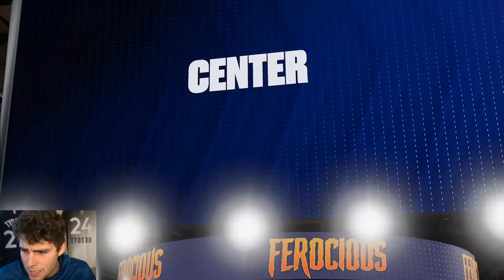ROAD TO THE $250K TOURNAMENT #72 - FREE 10 PACK UNLIMITED BOX! WE PULLED A DIAMOND! NBA 2K23 MyTEAM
In this video, we complete our 72nd episode of our Road to the MyTeam Unlimited $250K tournament series. I won the $250K tournament in NBA 2K21 MyTeam and in NBA 2K22 MyTeam and am looking to 3 peat in NBA 2K23 MyTeam. In this episode, we continue our grind in MyTeam Unlimited and do a pack opening. New main event cards were released in NBA 2K23 MyTeam. These main event cards include pink diamond Magic Johnson, pink diamond Klay Thompson, diamond Magic Johnson, diamond De’Aaron Fox, diamond Aaron Gordon, amethyst Magic Johnson, amethyst Raef Lafrentz and amethyst Desmond Bane. Takeover reward diamond Kiki Vandeweghe was also released. New season 2 world showcase cards were also released. These world showcase cards include pink diamond Detlef Schrempf, diamond Fernando Martin, diamond Danillo Gallinari, amethyst Ricky Rubio, amethyst Vlade Divac, amethyst Dirk Nowitzki and more. A new centerpiece also became available for the trophy case. Along with this, tons of other trophies were also released for you to grind for in the NBA Records & Moments Agenda. New glitched cards were released in season 2 of NBA 2K23 MyTeam. These new glitched cards include pink diamond Dwight Howard, diamond Stephon Marbury, amethyst Caris Levert, evo diamond Ziaire Williams, evo diamond Joe Harris and evo diamond Isaiah Stewart. Free takeover reward diamond OG Anunoby was also released. The MyTeam Festival is the Thanksgiving event in NBA 2K23 MyTeam. You can earn free cards and other free rewards including hall of fame badges, takeover players and locker codes. The first day of the MyTeam Festival released the season one takeover players. These free takeover rewards can be obtained by playing a variety of different modes including TTO, triple threat, unlimited and clutch time. Some of these season 1 takeover rewards include diamond Andre Iguodala and diamond Shawn Kemp. I hope this helps your no money spent, budget and god squad.